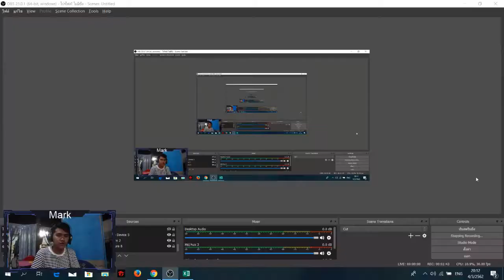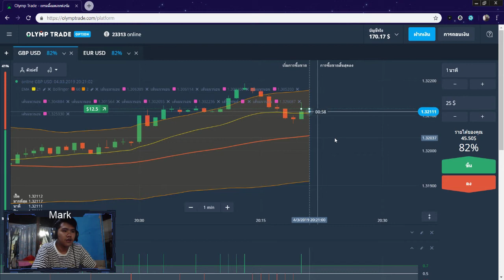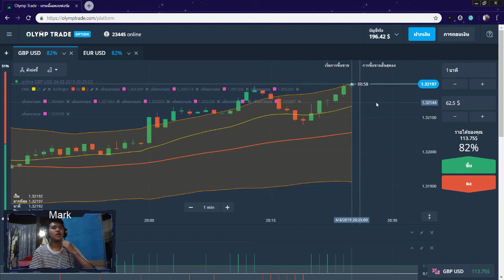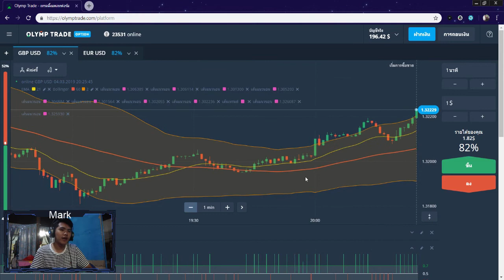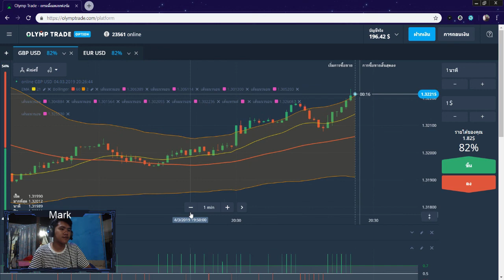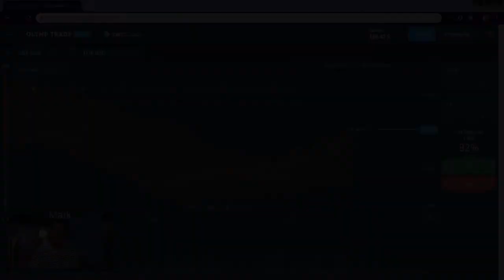(ทำให้ดู!!) รีวิวหาเงินออนไลน์ 10$ 320 บาท ใน 15 นาที!! - สมัครฟรี! ได้เงินจริง100%